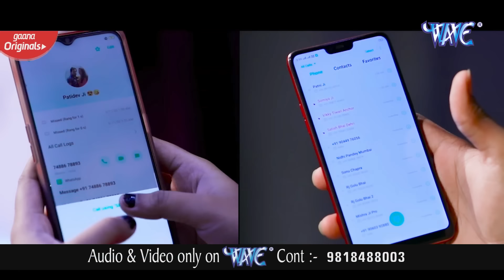Video - Golu Gold | छनावटा बिना फरावटा जरSता | Chhanawata Bina Farawtha Jarata | Bhojpuri Song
Video- छनावटा बिना फरावटा जरSता I Golu Gold - Chhanawata Bina Farawtha Jarata 2020 Bhojpuri Song

VG - 19031
Album :- Chhanawata Bina Farawtha Jarata
Song :- Chhanawata Bina Farawtha Jarata